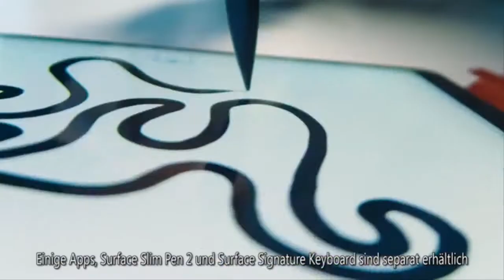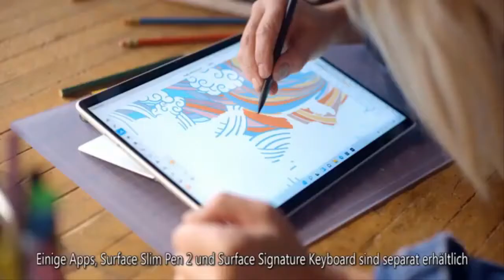Royal Family LIVE: 'Another day, another bandwagon' Harry fury as heartfelt plea backfires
The Duke of Sussex joined former Wales rugby captain Gareth Thomas to urge Britons to “go and get a test” to mark National HIV Testing Week. He vowed to continue Princess Diana’s “unfinished” work on the matter. However, royal fans poured cold water on his latest intervention, suggesting it was just another attempt to grab attention since he and Meghan Markle stepped back as full-time royals. @ChangaDuchess commented: “Another day; another bandwagon!” Meanwhile, @XarundelPrince asked: “Breaks his silence? For how long – an hour at the most? Could he just not break his silence for at least 10 years this time. He has nothing of value to say.” @ScottBa08342332 said: “Trying to make himself loo  ...